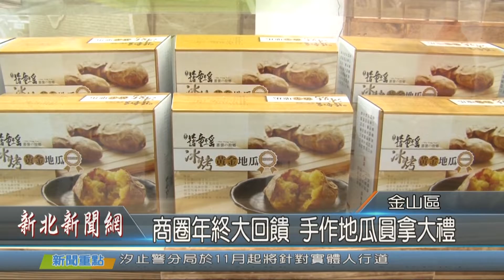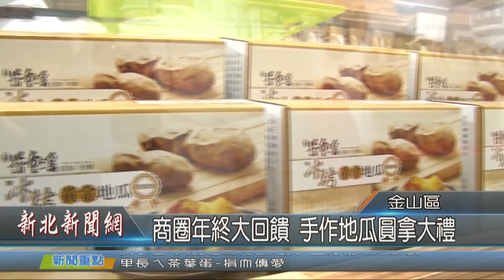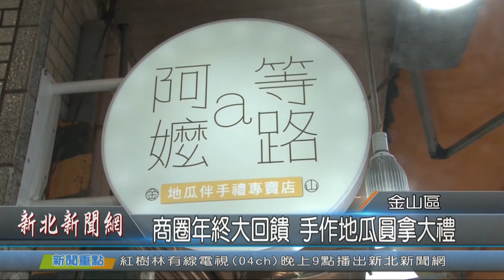金山商圈年終回饋 手作地瓜圓拿大禮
金山商圈發展協會在本週六，9號下午在信仰中心金包里慈護宮舉辦一場手作地瓜圓嘉年華活動，不只是讓親子ＤＩＹ好吃的地瓜圓，還有一元抽福袋的趣味遊戲，最大獎有價值超過萬元的冰烤地瓜一年份，還有金山最著名的溫泉泡湯住宿券，年終回饋大放送，要吸引遊客冬天來金山逛商圈、泡湯小旅行。

在地的商圈發展協會，為了要在年終回饋選擇到金山遊玩的朋友，特別辦理大小朋友都超愛的地瓜圓ＤＩＹ，使用在地甘藷，搭配一元抽福袋的獎項，全都來自商圈會員，其中更不乏金山名店伴手禮，冰烤地瓜一年份、家庭號地瓜餅、草仔粿、綿綿冰、花生糖還有酸梅湯，要讓大家玩遊戲就有機會品嚐商圈最在地的好滋味。

冰烤地瓜業者指出，現代人都注重養生，冰烤地瓜可以說是相當好的選擇，比起熱熱的烤地瓜，冰烤地瓜的熱量減低不少，又有飽足感，而這次送出一年份的冰烤地瓜，還是隱藏版的金時地瓜，歡迎民眾踴躍參與活動。

金山商圈發展協會理事長蔡坤明表示，入冬金山地瓜產季進入尾聲，不過還有金山溫泉來接力，商圈這次的活動還在一元抽福袋中還放入兩張溫泉泡湯住宿券的超值好禮，行銷在地商圈特色之餘也一併推廣金山溫泉，更要號招民眾把握週六手作地瓜圓嘉年華的機會，趕緊來金山體驗商圈好吃好逛、溫泉暖身暖心的假日時光。